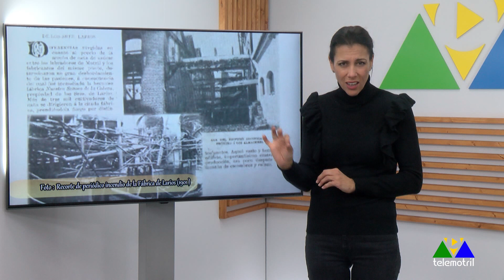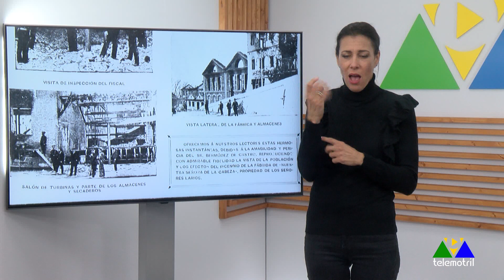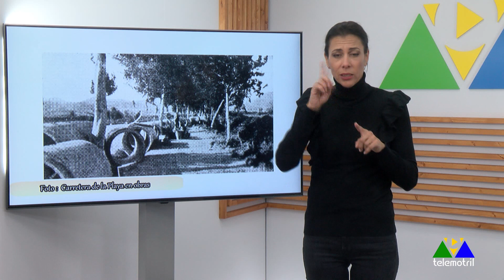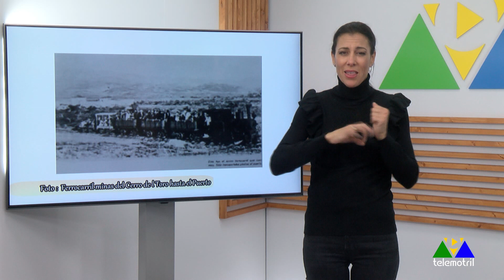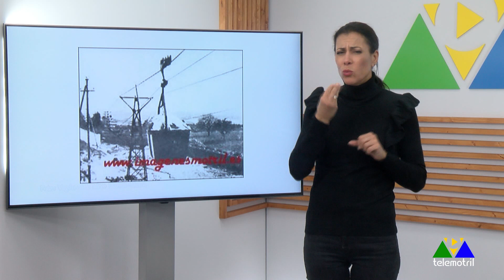Signo La Alquería 25 de mayo 2024